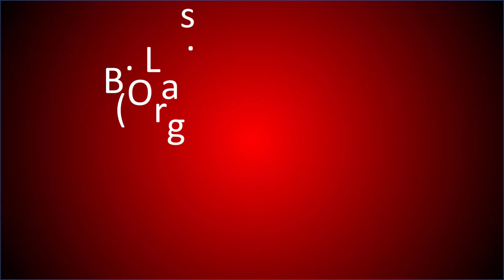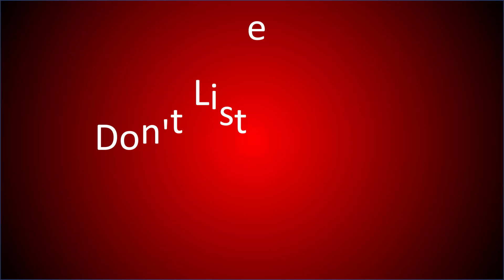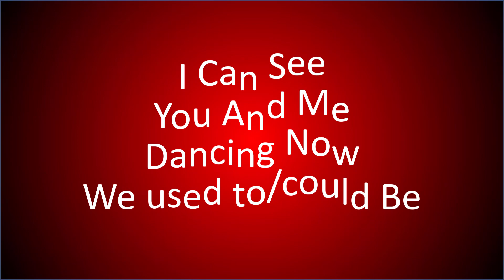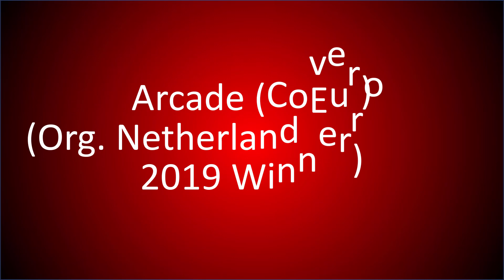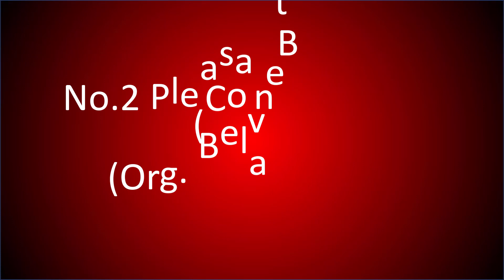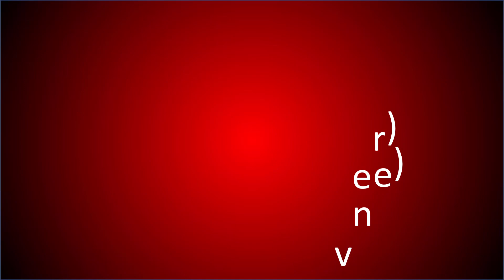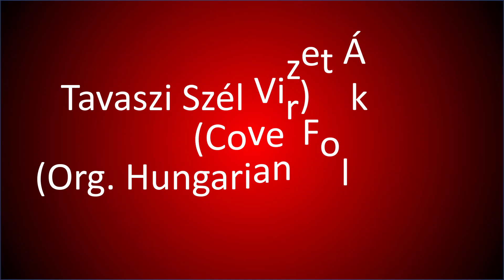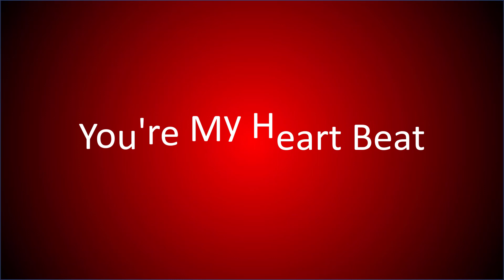All Bay Yolal Songs From 2019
Today, I am going to make you listen to Bay Yolal Songs from the year 2019. Most of the songs are made by My Singing Monsters Composer App, and also there are some cover songs. Mostly the songs are created originally by Bay Yolal as me! I hope you are listening to my songs, and having a great pleasure of the beautiful songs! The songs are in alphabetical order.

00:00 All Bay Yolal Songs From 2019
00:05 Antalya when it's summer
01:10 B. Lasagna (Cover)
01:35 Baby Shark Doo Doo (Cover)
02:50 Be Always Free
03:06 Bohemian Rhapsody (Cover)
04:00 Certain Curtain
04:36 Clownery
05:05 Dancing Lasha Tumbai (Cover)
05:18 Delirious Pizza
06:17 Delirious Pizza v2
07:15 Destiny's Open Door
07:56 Destiny's Open Door v2
08:34 Digimon Theme Song (Butterfly) (Cover)
10:11 Dilbar Dilbar (Cover)
10:40 Don't Listen To Him
11:20 Faerieland Rock
12:08 Go and Make Me Sad
13:07 Happy About Everything
13:50 Happy Birthday To You (Cover)
14:19 Hey Mamma! (Cover)
14:29 I can see you and me dancing now we used to be
14:50 Ice Chocolate Mocha
15:08 I'm Blue Dabadee Dabadaa (Cover)
16:44 İstanbul Olsun (My Mother's Song)
17:09 Karam (Cover)
18:00 Loituma (Cover)
21:54 Love At The First Sight
22:30 Make Me Happy
23:41 Megalovania (Cover)
24:05 Monster Blanket
24:29 Monster X
24:51 Arcade (Cover)
26:08 Hatrid Mun Sigra (Cover)
27:00 21st Street
27:17 My Monstericoo
27:57 My name is Bay Yolal, hello everybody!
28:57 My new car drive fast car
29:51 No.2 Pleasant Costume (Cover)
31:12 Do Re Mi 1965 (Cover)
31:44 Desperation
32:14 Beethoven - Für Elise (Cover)
32:50 The Brownie
33:08 Mysterious World
33:50 Nebulob's Sha-Wha
34:05 Rock Booster
34:40 Rockstar Canaria
35:09 Siren Song
35:35 Summer Vibes
36:36 Sunflower (Cover)
39:06 Tackle Beat
40:09 Tavaszi Szél Vizet Áraszt (Cover)
40:27 The Barber of Seville (Cover)
40:45 The Boring Song
41:02 The Godfather (Cover)
41:44 The National Anthem of Republic of Turkey (İstiklal Marşı)
42:08 The New Addams Family (Cover)
42:48 The Song of Chico
42:59 The Song of Happiness
43:27 The Yellow Flower
43:54 Tired Clouds
44:44 Town Center
45:18 Try Again Now
43:35 Tweedle & Furcorn
45:50 Undergrock!
46:26 Where is Holiday
46:58 White Rock
47:30 Will Always Miss You
49:06 Yasmin's Garden
49:47 Yellow Crayon
50:10 You're My Heart Beat
50:38 Ending

More...